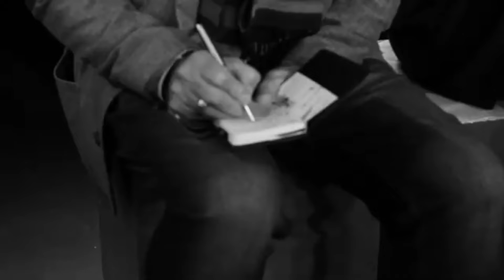Zeeuwse Cultuurtips 9-16 december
Voor een volledig overzicht ga naar De Zeeuwse Cultuuragenda is een samenwerking van 50 culturele organisaties

Deze week tonen wij tips van duodethuiskomst,kerkjevankats,nut-noord-beveland,